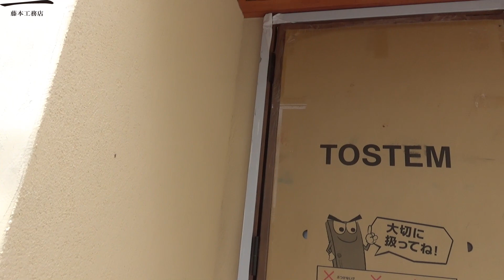新築外壁コテ塗り／ジョリパット仕上【左官工事】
山口県山口市の地元工務店です。

使用させていただいております音楽
FREE BGM
DOVA-SYNDROME